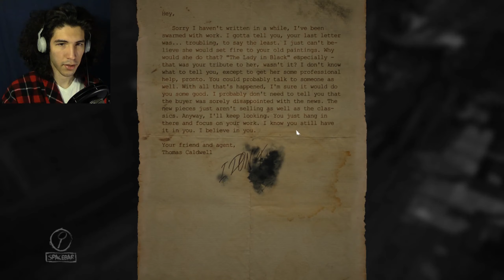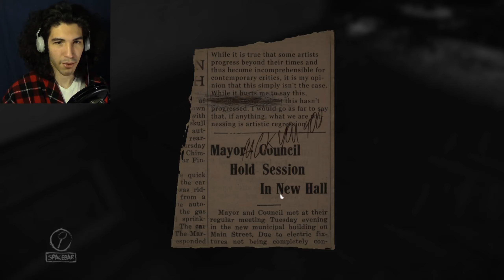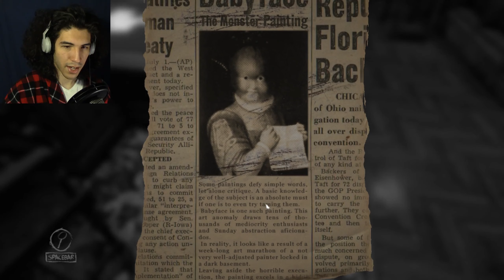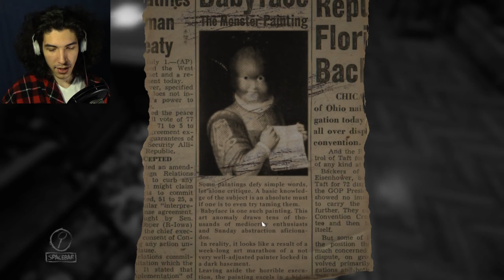THIS IS SO COOL! | Layers of Fear #6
Okay so ya, this is definitely one of my favourite sections of the game!!! so twisted and crazy!

-Edison